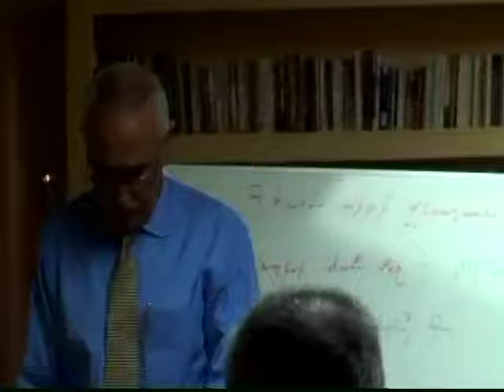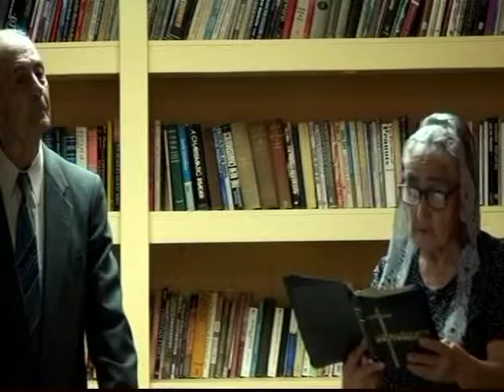Testimony of Br Hakop Torosyan